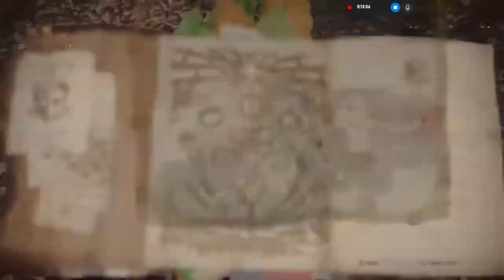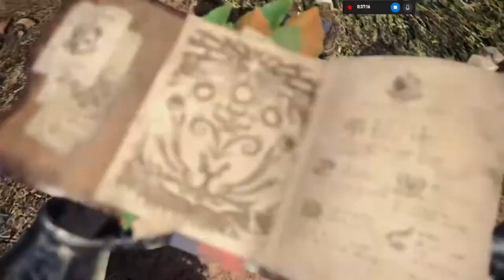MONSTER HUNTER WORLD: ICEBORNE | COMIENZO